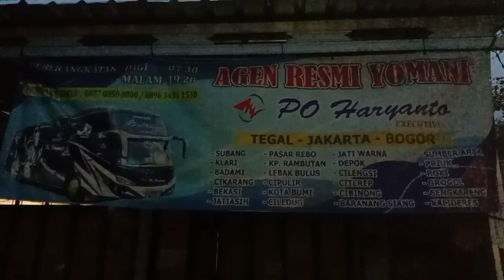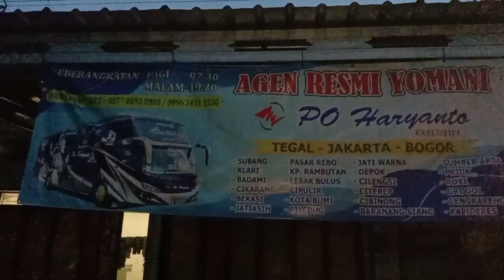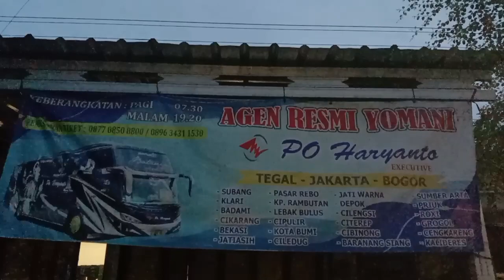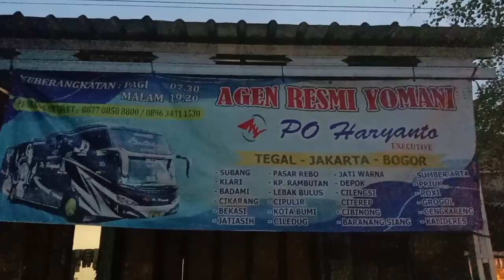Agen Resmi Po. Haryanto YOMANI